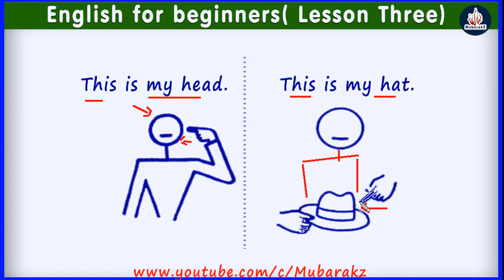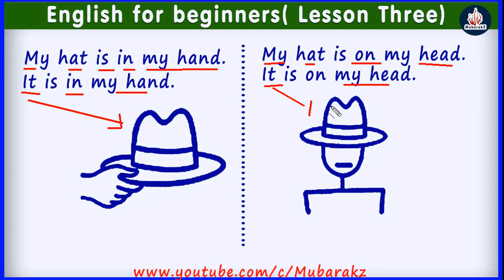English For Beginners Lesson 3 | Af-soomaali